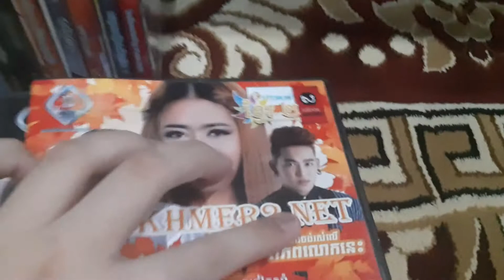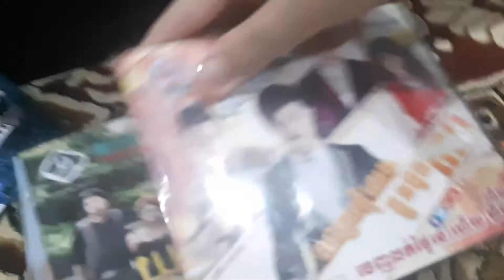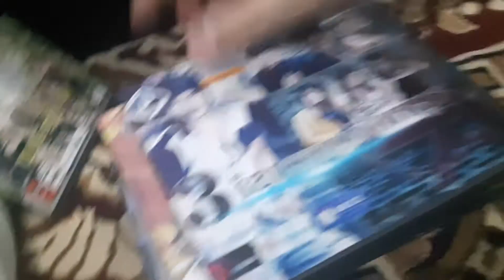May 21, 2020